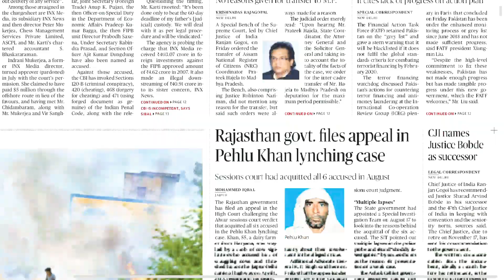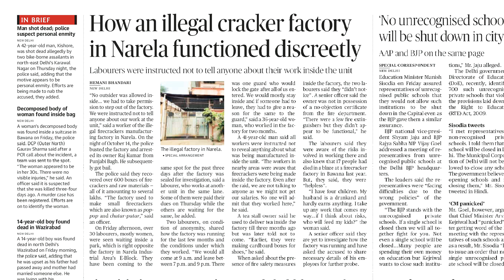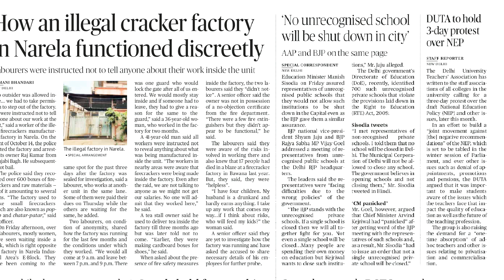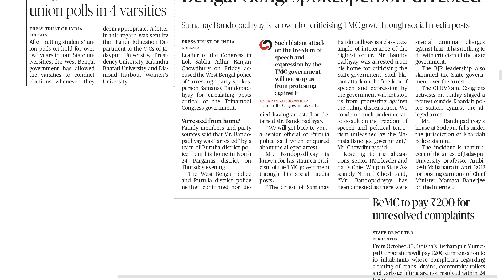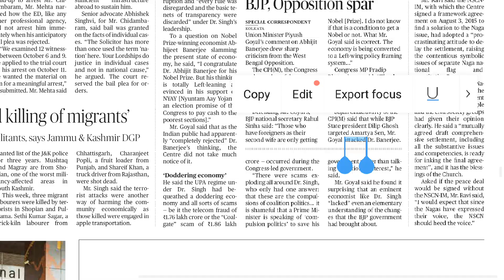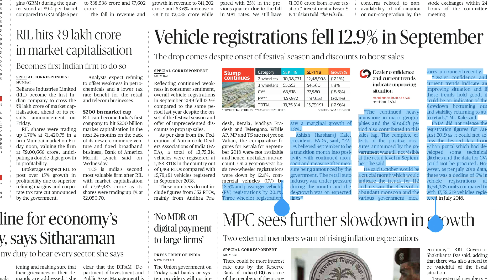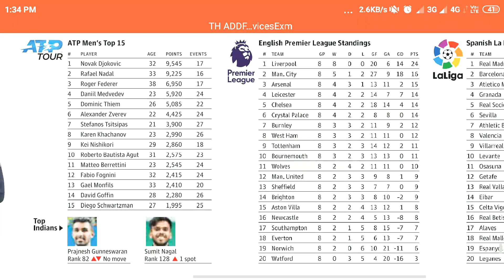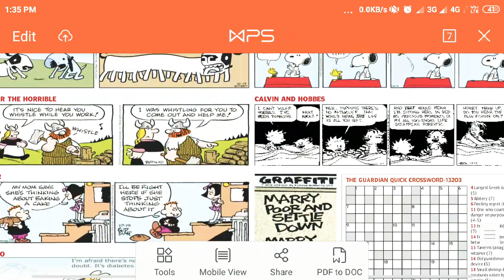The Hindu Newspaper